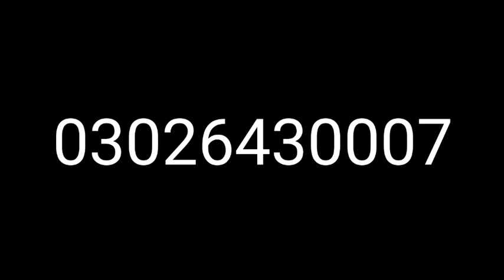Suzuki bolan for sale ||review carry daba olx vehicles||neat and clean condition reasonable price